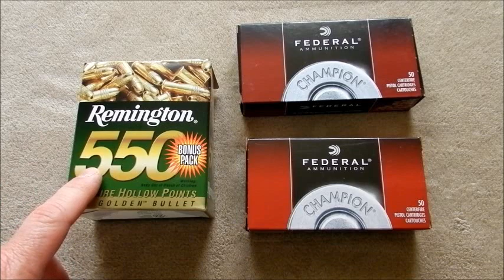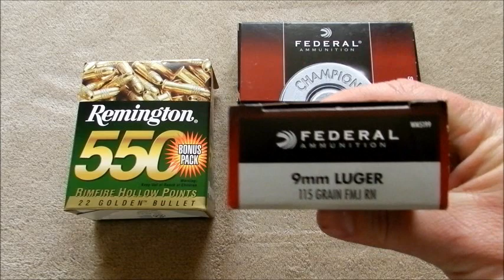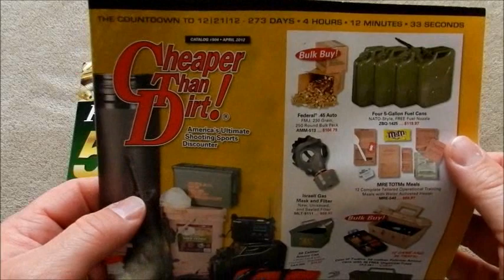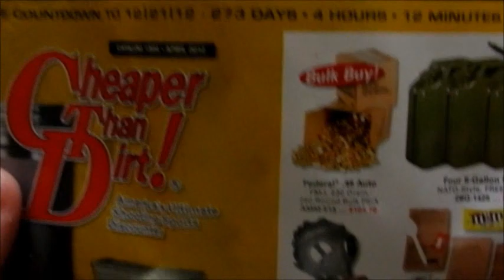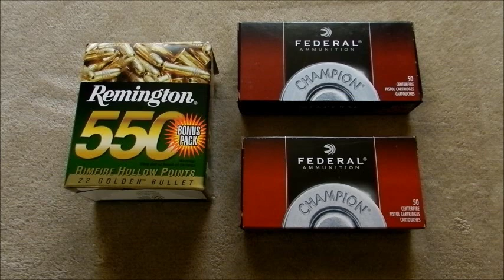My Thoughts On The Future Of Ammunition